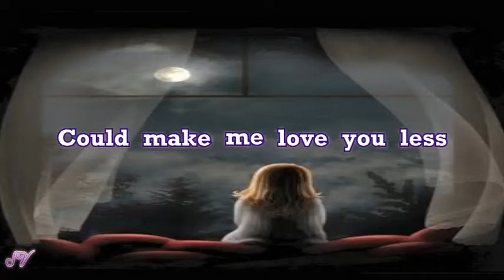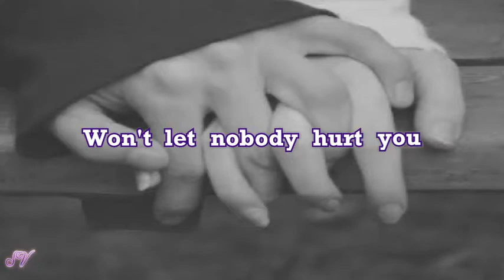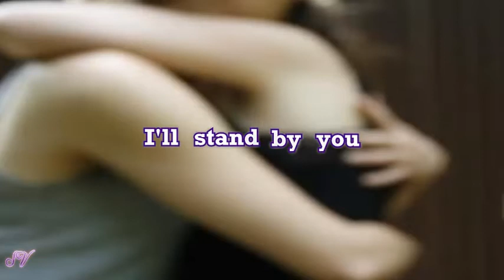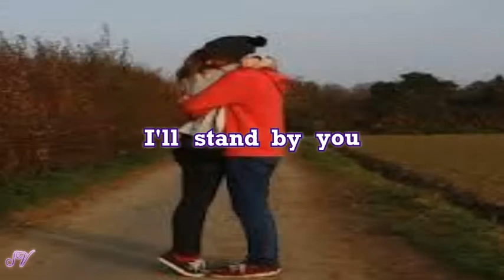The Pretenders I'll Stand By You Lyrics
The Pretenders  I'll stand by you  video with lyrics